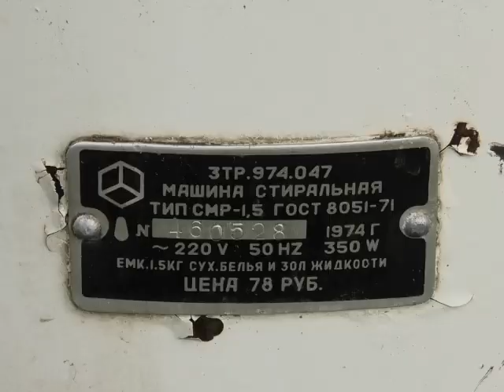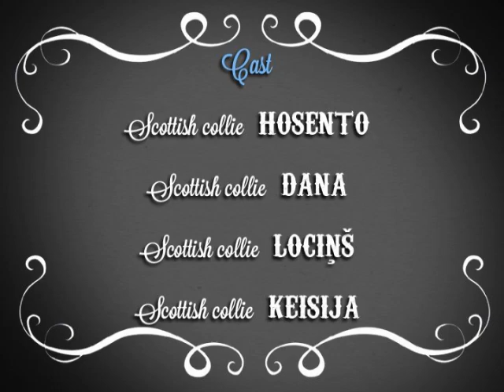Adventures of farm collies ep 121 World record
"Pasaules rekords". "World record".